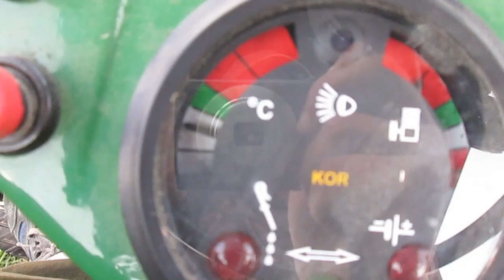Sianokosy 2014 Cz1-Czyli koszenie trawy w Małopolsce HD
Witam.
W końcu zmontowałem i wrzuciłem filmik,sorry że tak późno ale czas nie pozwala żeby montować filmików.Koszenie trawy rozpocząłem 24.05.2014.Trawy są nie wielkie nie małe tylko pogoda dała w kość bo padało prawie 2 tygodnie ale ledwo, czarne siano zebrałem do tej pory pogoda się poprawiła  ale dzisiaj znowu pada i nie wiadomo i dni będzie padać,do tej pory skosiłem 5 ha trawy jeszcze jest przede mną  około 8 ha,ale myślę że jak będzie ładna pogoda to się zbierze ładne siano.Filmików ze sianokosów będzie razem trzy części,pierwsza to koszenie,druga przewracanie,trzecia prasowanie i zwożenie siana.Pozdrawiam wszystkich moich widzów i dziękuje za 660 Subskrypcji,pozdrawiam Piotrek.